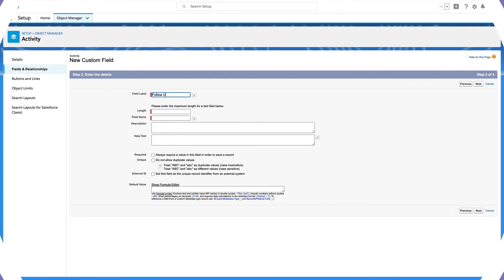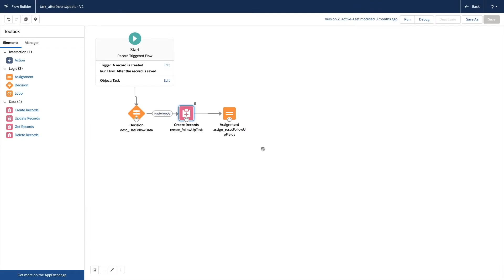How to Create Automated Follow Up Tasks | Salesforce Platform Quick Tip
Want to help your salespeople blaze through their daily calls? Trailblazer and Salesforce Architect, Terry Miller, walks us through how to use the Log a Call action to create follow up tasks. Multitasking data entry in a snap! Watch the rest of the videos in this Salesforce Platform Quick Tip Series for more great tips!